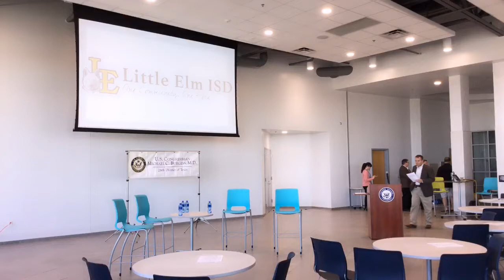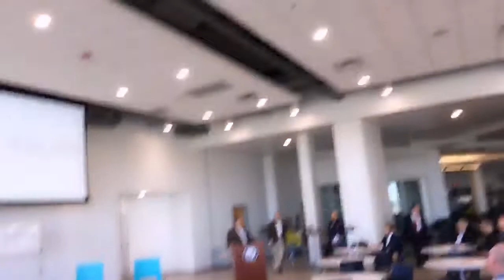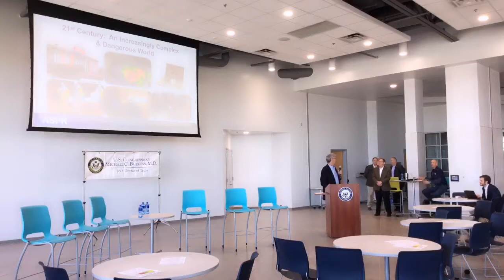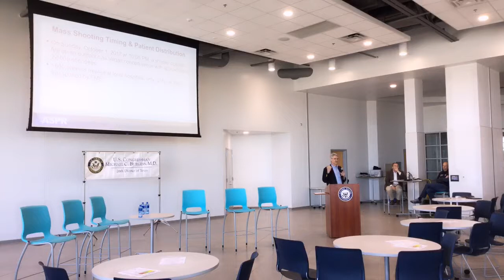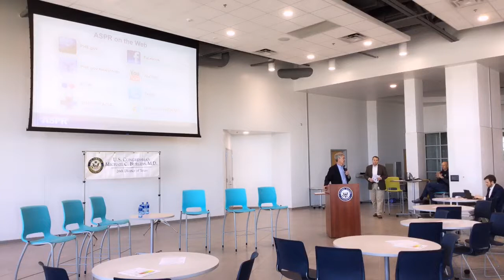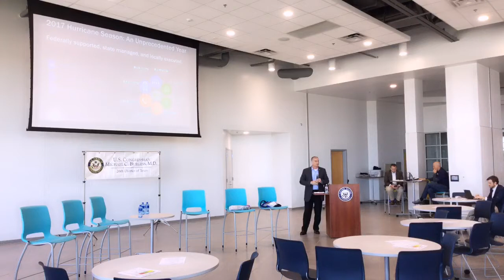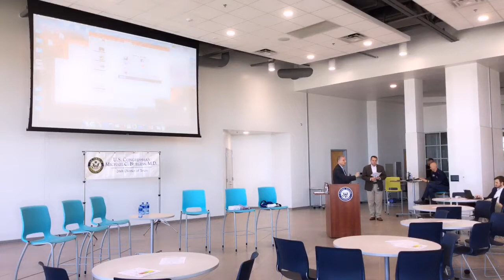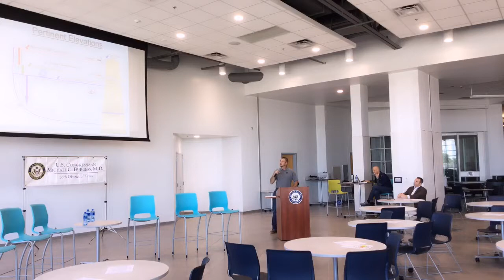2018 Emergency Summit Live Stream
On Saturday, April 28, Dr. Burgess will hold his 10th annual Emergency Preparedness Summit at Little Elm High School between 8am and noon.